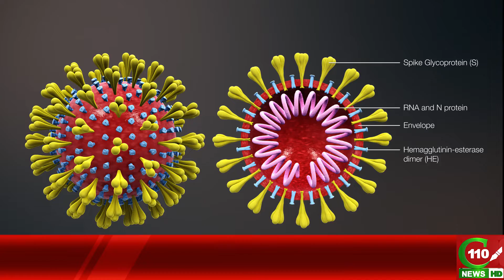PRIME MINISTER'S WEBSITE ANTICKED | C110NEWS HD | REPORTED BY NOMAN KAYANI